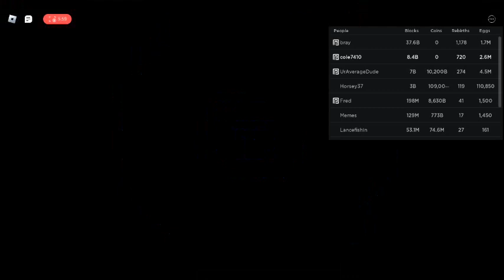getting 2M gems in ms2